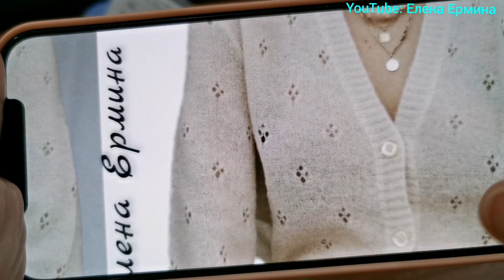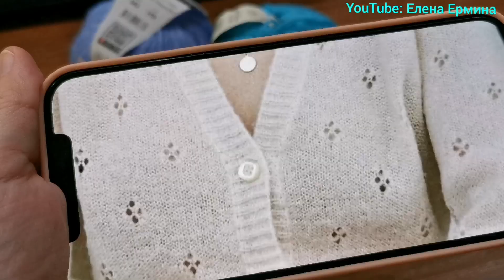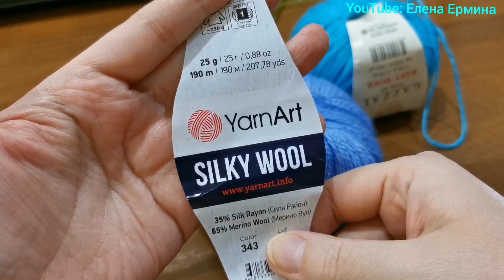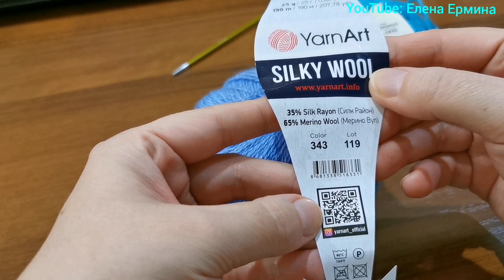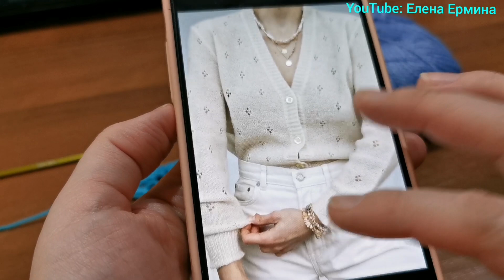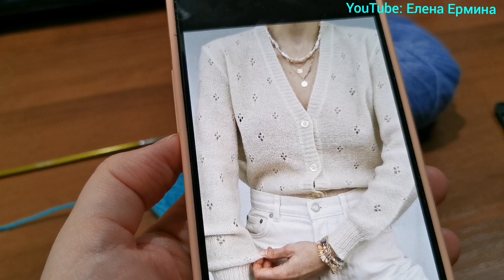ЖАКЕТ, КАРДИГАН на все времена. Базовая и актуальная модель для всех. Вяжется просто, быстро!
Выбираем и вяжем суперские, стильные, модные, шикарные кардиганы на любой вкус!
🔥ВЫБИРАЙТЕ из ПЕРЕЧНЯ МК любую МОДЕЛЬ ЖАКЕТА и присоединяйтесь к вязанию!
🧶Легких ВАМ петелек и творческих успехов!!!